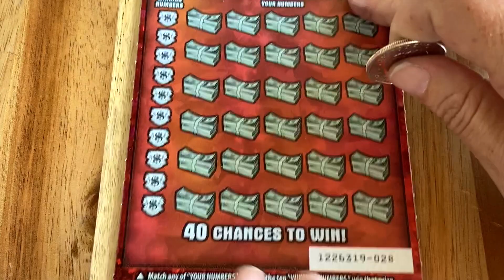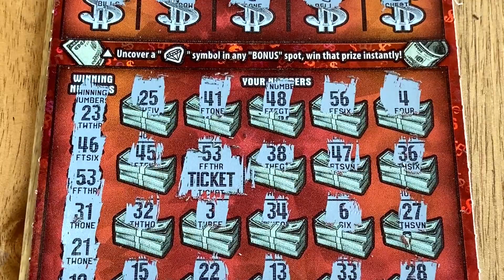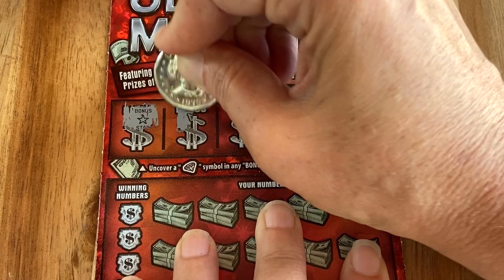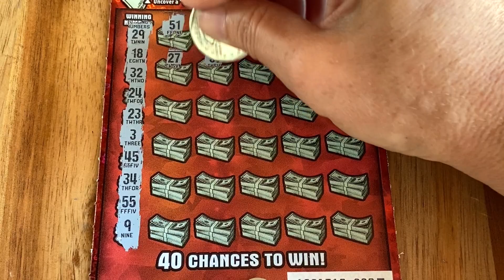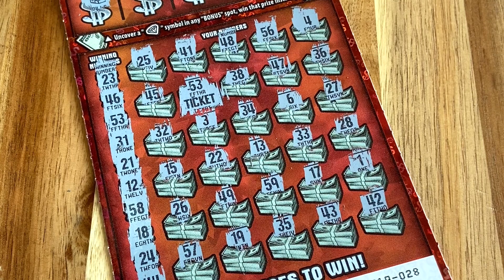🤑 Win 💎 Ultimate Millions 💎 CA Lottery Ticket Scratchers 🤑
Scratching California Lottery Tickets Scratchcards Scratch off's